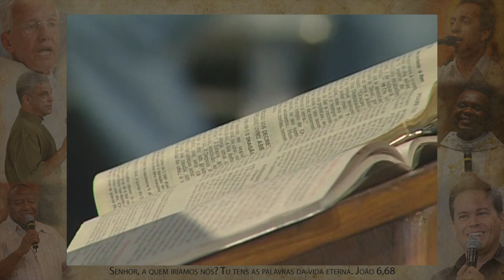A Igreja da qual o Rei se encanta - Monsenhor Jonas Abib (12/10/04)